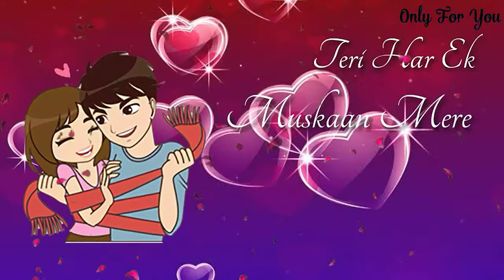New song status | love status 2019 |romantic love whatsapp status by Only For You.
Entertainment videos By Only For You.